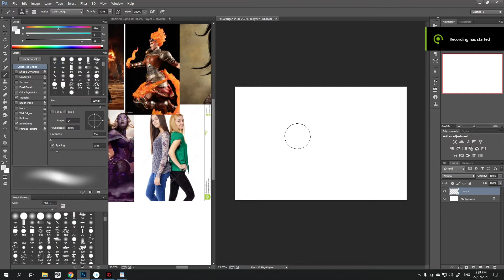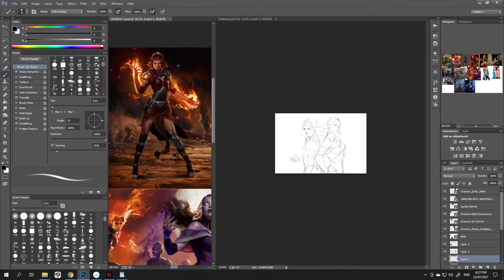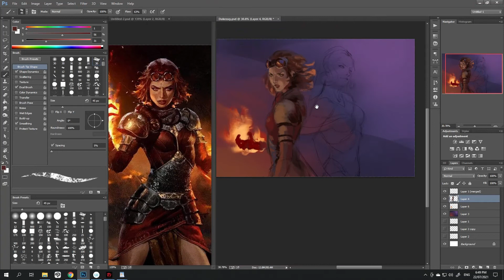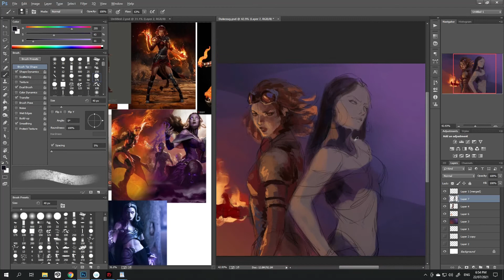MTG fanart sketch timelapse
Magic The Gathering's Liliana Vess and Chandra Nalaar.